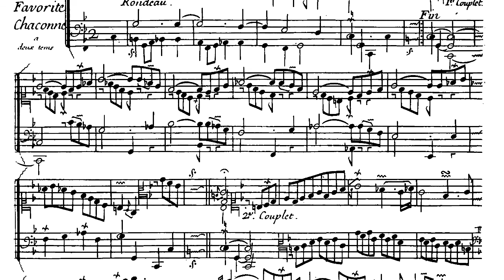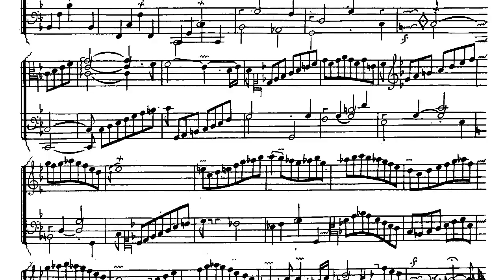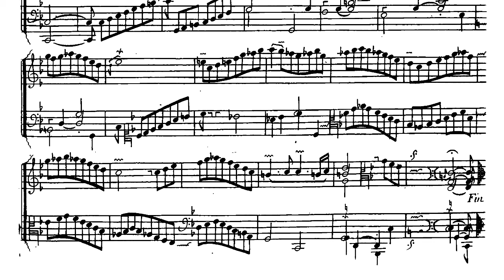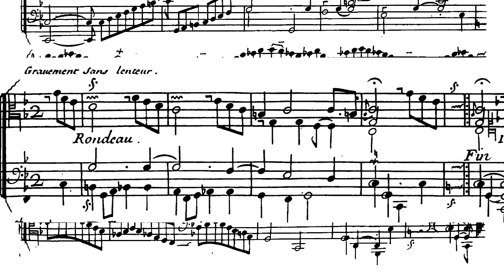Francois Couperin Chaconne La Favorite, Premier Livre pieces de clavecin